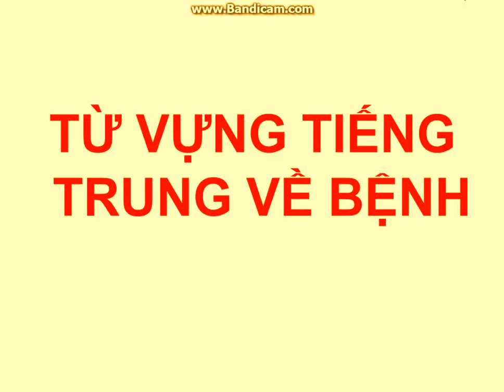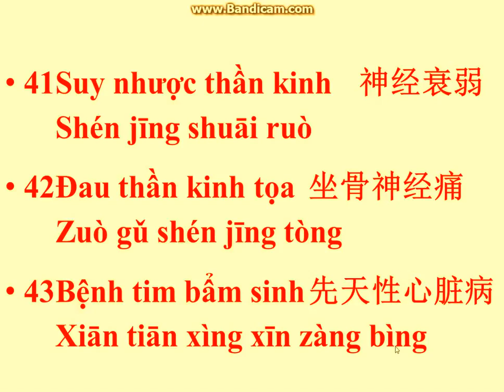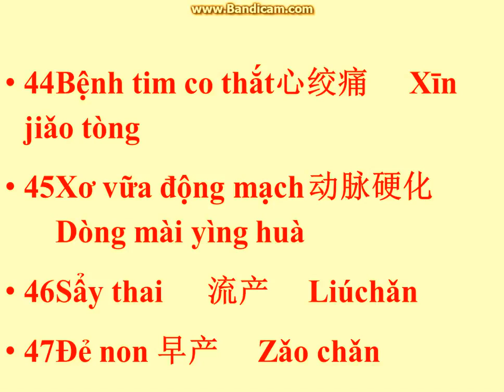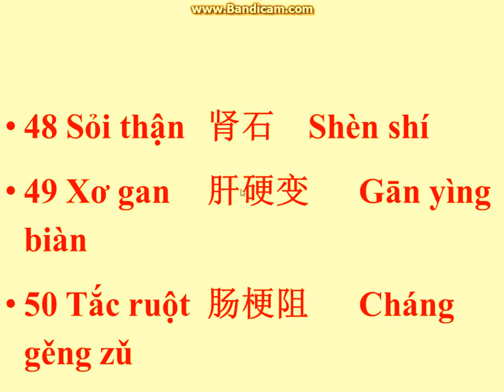Tiếng Trung cho người đi giúp việc 4